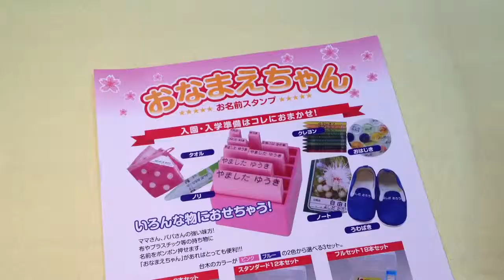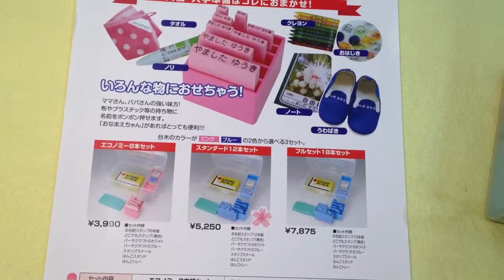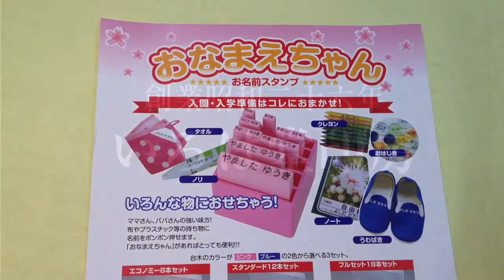鳥取第二幼稚園 入園準備の必需品!!おなまえスタンプは鳥取市の老舗はんこ屋いろは堂へ!!